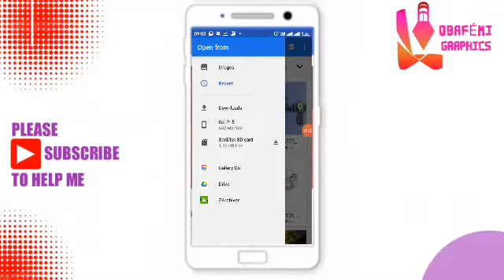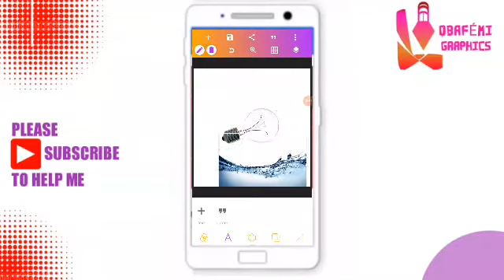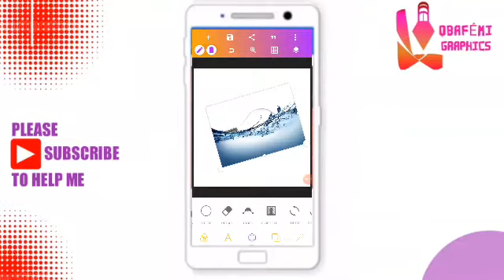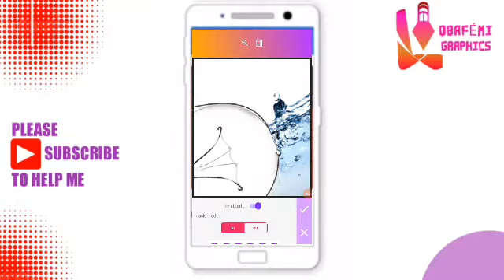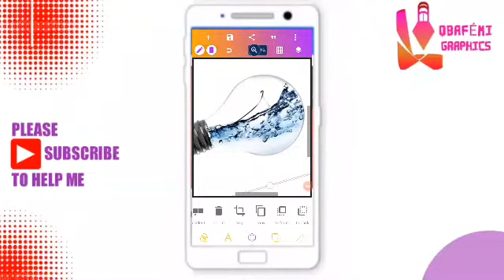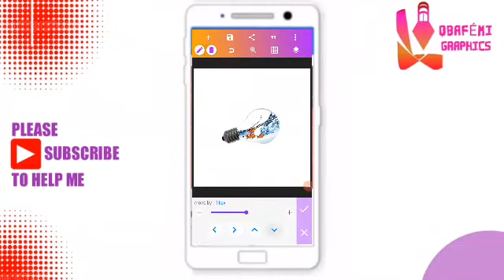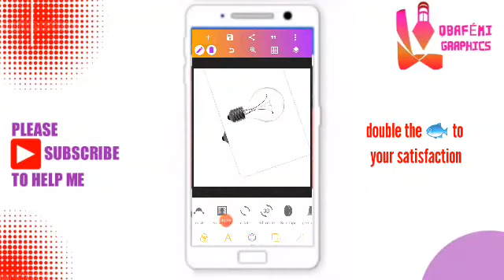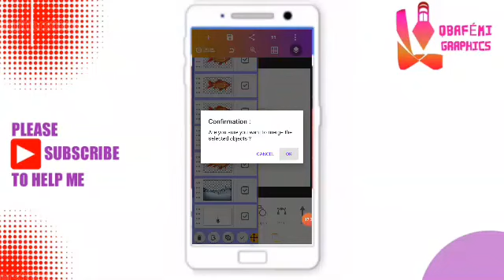How to make Photo manipulation, pixellab Turtoria, one click photo editing.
photo manipulation using Smartphone.

material use

useful and Vita videos

useful application